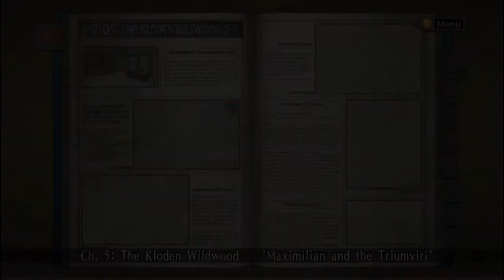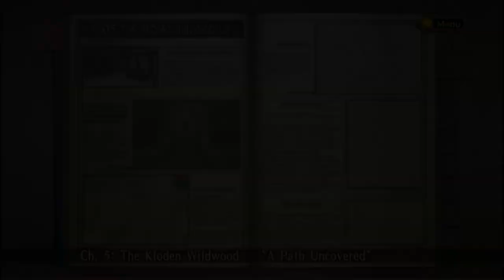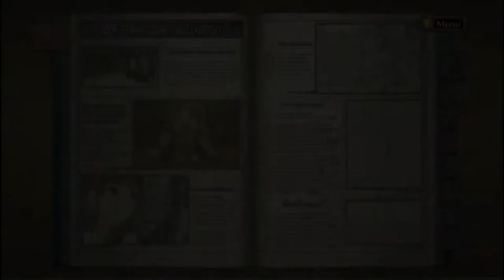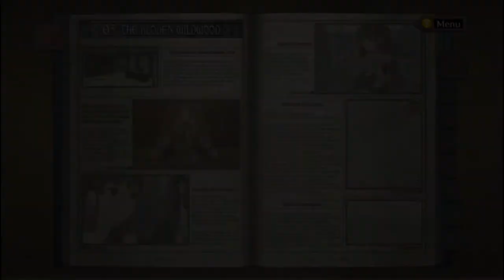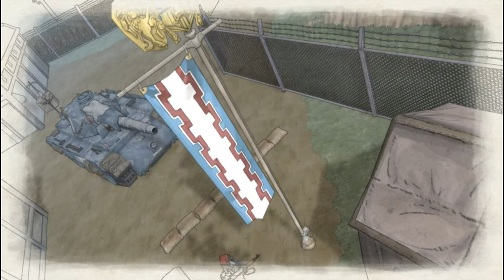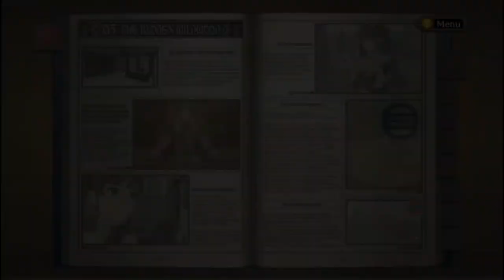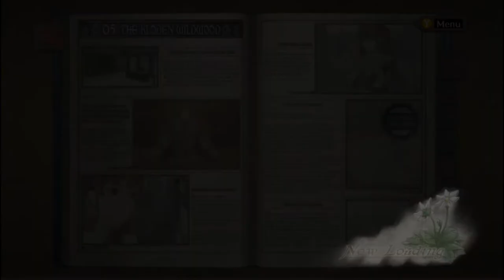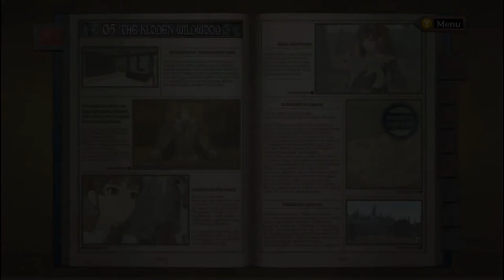[BBP] BLIND Valkyria Chronicles LP- Episode 6 (When Pigs Fly)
Gotta have a mascot character in a JRPG. Sorry about the odd silence near the end of the episode. I got a phone call and forgot to cut it. My B